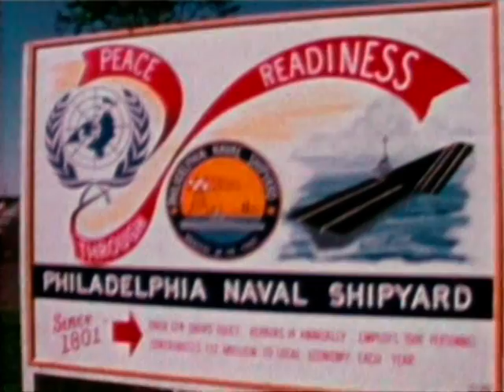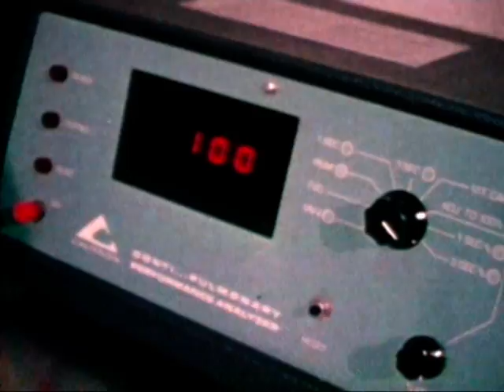NAVY ASBESTOS OCCUPATIONAL HEALTH PROGRAM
NAVY ASBESTOS OCCUPATIONAL HEALTH PROGRAM - Department of Defense 1978 - PIN 35601 - THIS FILM SHOWS THE NAVY'S ASBESTOS OCCUPATIONAL HEALTH PROGRAM TO EMPLOYEES OF NAVAL SHIPYARDS.